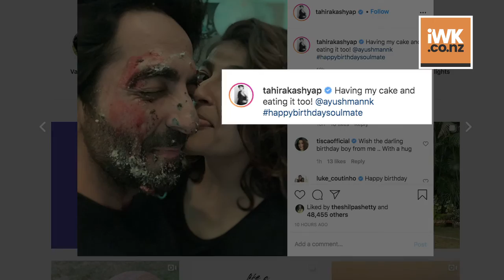Here's how Tahira wished soulmate Ayushmann on his birthday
Bollywood heartthrob Ayushmann Khurraana is celebrating his 36th birthday today.